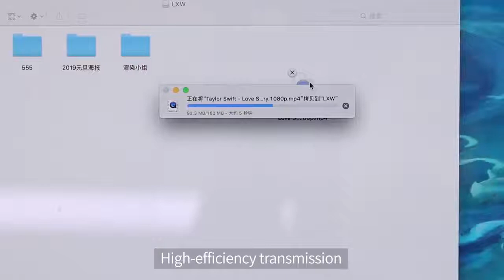Bộ USB Hub Baseus Thunderbolt C + Pro 7 in 1 mở rộng cổng kết nối cho Macbook Pro 2016,2017,2018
- USB HUB 7 trong 1 : Thunderbolt 3 * 1, HDMI * 1, USB 3.0 * 2, RJ45 * 1, Khe cắm SD * 1, Khe cắm Micro SD * 1
-Thunderbolt 3: Hỗ trợ đầu ra video HD tối đa 8K, cung cấp năng lượng 87W và tốc độ truyền 40Gbps.
-HDMI Connector: Hỗ trợ màn hình HD / 60Hz HD trên màn hình
-USB 3.0: Truyền dữ liệu 5Gbps   (phim 1G có thể được truyền trong 5 giây)
-Giao diện -RJ45: Hỗ trợ mạng Ethernet 1000Mbps
-Chức năng: USB 3.0, HDMI, RJ45, Đầu đọc thẻ SD / TF, Thunderbolt 3 USB HUB
-Kích thước : L 116mm * W 30 mm * H 11,6mm
-Sản phẩm thích hợp cho máy tính Macbook Pro 2016/2017/2018